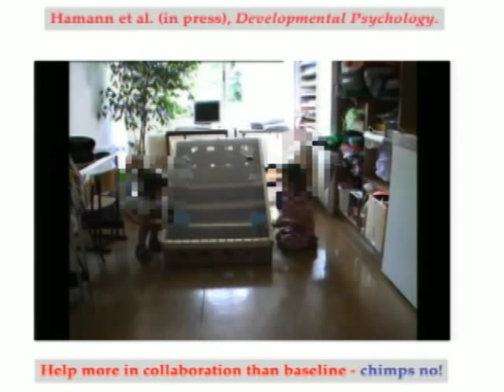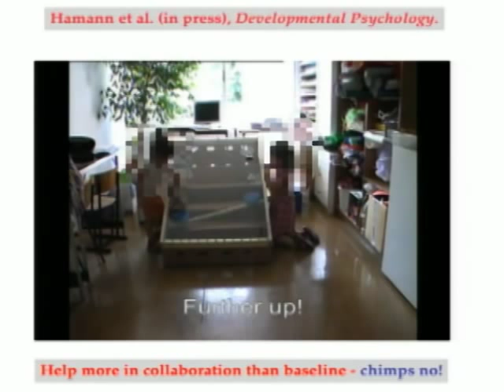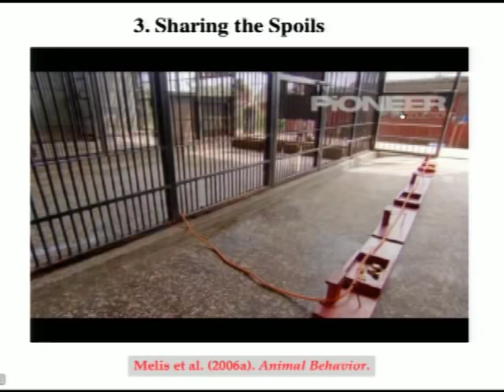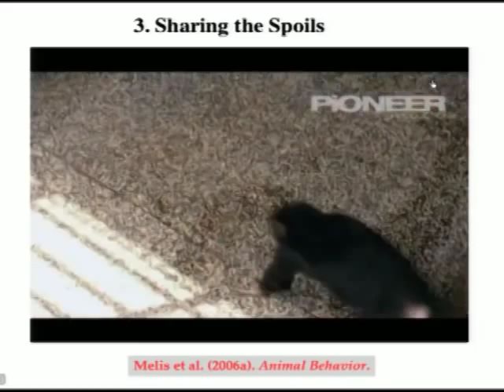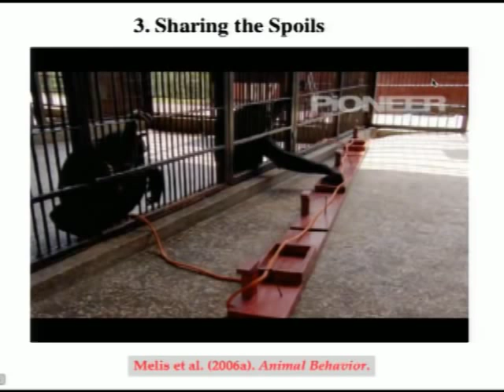Origins of Human Collaboration and Shared Intentionality pt03